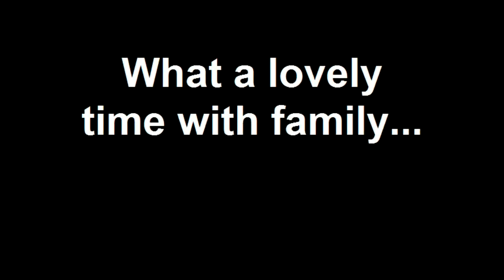Christmas Memories Dec. 18, 2010